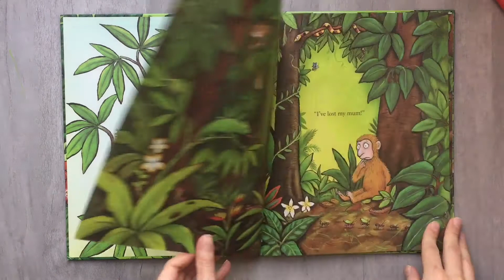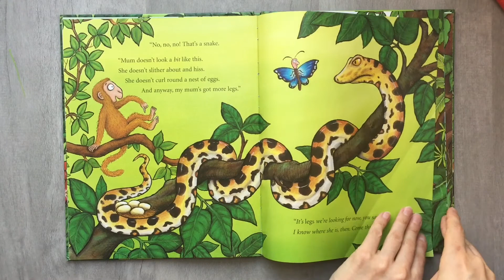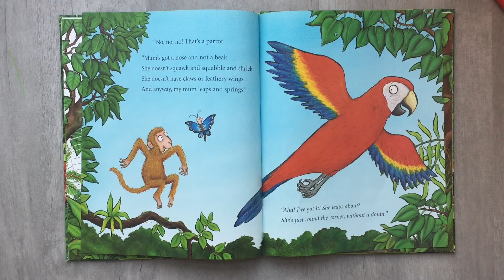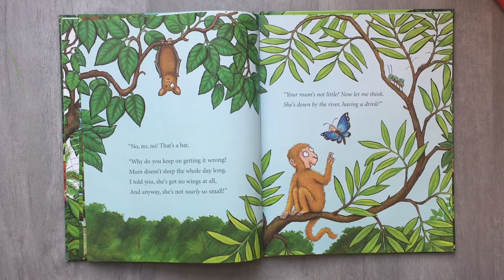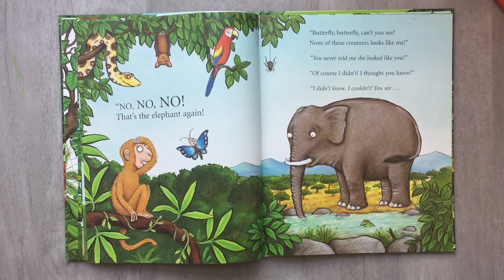Monkey puzzle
Voici la version original de Monkey Puzzle de Julia Donaldson. Une auteur merveilleuse qui a un sens de la rime incroyable.